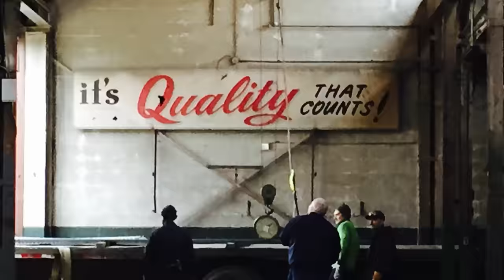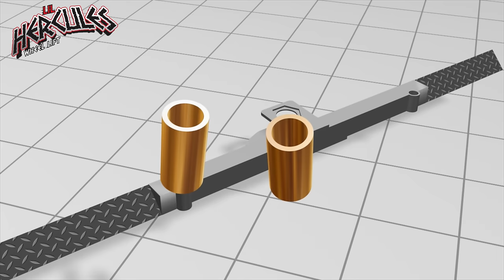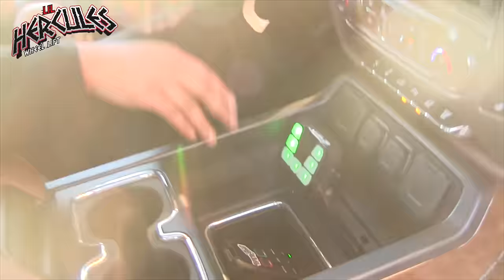Why You Should Buy Lil Hercules Repo Lift From Detroit Wrecker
Here is a perfect example of another successful build for a Repo Wheel Lift or Repo Truck. This one was for WeBeTowing of Canada. They are happy with their repo truck repo wheel lift & you can also receive the same customer service and overall satisfaction of purchasing a DetroitWrecker product. Made In Detroit.Thank you goes out to WeBe TowingTowing of Canada. They are a family business that was a pleasure to work for. They came to DetroitWrecker & you should too!